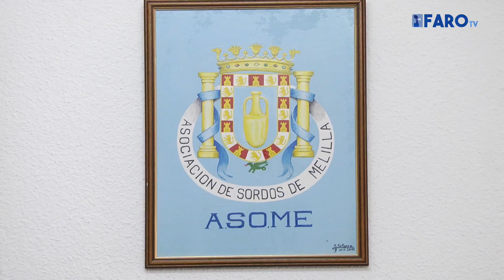Asome celebrará con un rastrillo y juegos infantiles el Día de la Lengua de Signos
La Asociación de Sordos de Melilla, Asome, celebrará el martes 14 de junio el Día de la Lengua de Signos.
El martes a las 12:00 horas será la lectura del manifiesto y por la tarde, organizarán juegos para los niños con el objetivo de que sordos y oyentes compartan un tiempo de ocio.